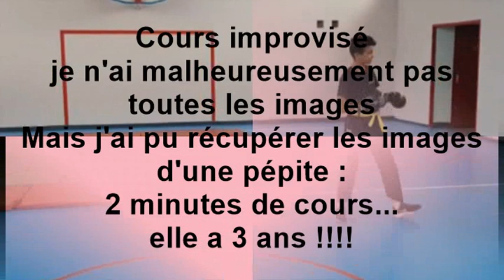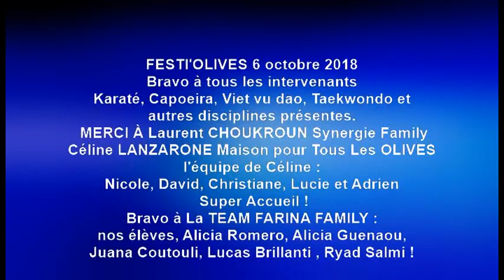TEAM FARINA FESTI'OLIVES 6 OCT 2018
FESTI'OLIVES au village des OLIVES, TEAM FARINA KICK BOXING LOISIR en démonstration. TEAM FARINA école technique des Boxes Pieds/Poings - 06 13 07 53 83